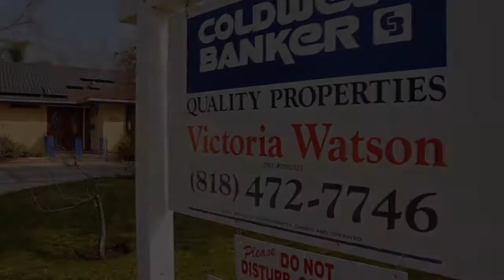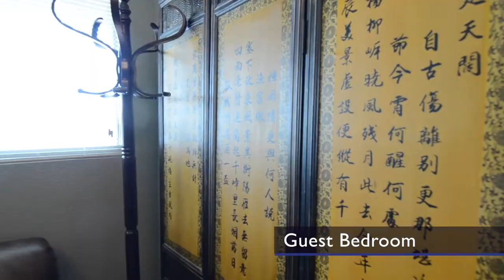15935 Gresham Street, North Hills, California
Entertainer's paradise! Upgrades, Upgrades, Upgrades! Grand double door entry leads to an immaculate and spacious 5 bedroom, 4 bath home. No expense spared in upgrades. Kitchen is equipped with professional grade appliances including warming drawer, pot filler faucet over stove, Moen hands-free faucet, granite counter tops, and Miele double oven. Custom Italian villa-like wall paint and island sink/disposal completes the amenities. Master suite boasts a walk-in closet, a large en-suite bathroom with separate tub and shower with custom rain shower head, non-slip tile flooring, and toilet with integrated bidet. Features include 2 zone controlling thermostats, 2 tankless water heaters (one on each side of the home), and all copper plumbing. Pool is completely remodeled with a fountain and a wading pool leading to the deep end. All pebble tech with custom inset tiles. The driveway has been upgraded to include welcoming sunbursts!